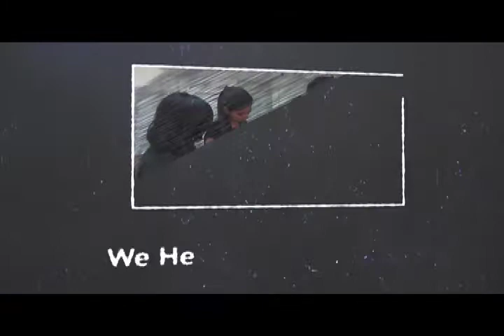JD Institute Of Fashion Technology - Teacher's Day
Being a teacher is the highest privilege and having one is the best blessing. Sending our love and warmth to all the teachers.